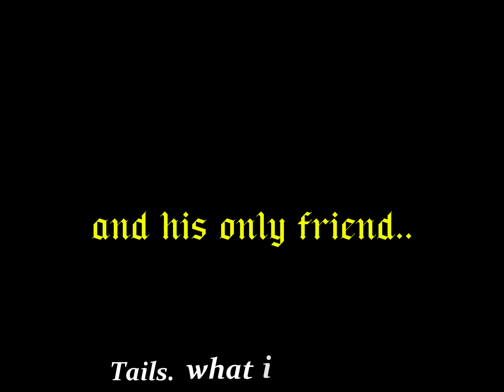Possible Craze | Aethos but crazy infected tails and knuckles sings it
this is part 2 of this AU.

Context: after tails had an interaction with crazy sonic. Tails began to feel weird after he got home. he was becoming one of THEM and did not notice it.. 1 night later. Knuckles went to a open grass field to chill out on this beautiful night. that, until crazy infected tails came right to them. only his conscious side alerted knuckles to save him for the better, only to fail in the end.. (TL;DR - tails became one of the crazy infecteds, knuckles tried to help him but failed. aka got an infection/virus from crazy sonic)

(credits to the person that made the aethos flp.)